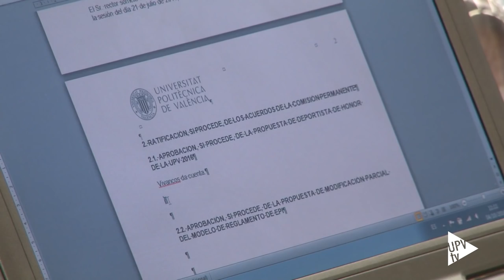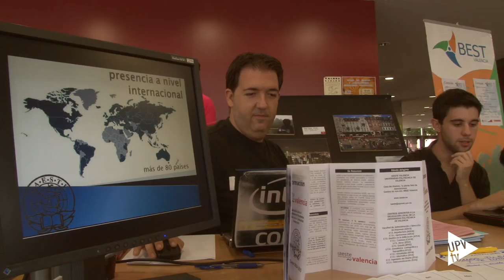Consejo de Gobierno - Noticia @UPVTV, 04-10-2016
La Universitat Politècnica de València se ha marcado como objetivo conseguir el sello de excelencia de recursos humanos en investigación.

Para ello, el Consejo de Gobierno ha aprobado la creación de un grupo de trabajo que realizará un proceso de análisis interno para comprobar que se estén cumpliendo las recomendaciones de la “Carta Europea del Investigador” y el “Código de Conducta para la Contratación de Investigadores”. Documentos a los que la UPV se adhirió hace dos años.

Solo 4 universidades españolas han logrado el sello que les identifica como un sistema con contrataciones de investigadores justas y transparentes. La UPV ha comenzado ya el proceso para conseguirlo.

El plan de acción estará listo en el mes de mayo y para el próximo otoño se espera tener el sello provisional. Un sello que se espera que aumente la captación de proyectos europeos.

Por otro lado, el Consejo de Gobierno de la UPV ha aprobado un reglamento regulador de la gestión de las actividades de investigación, desarrollo, transferencia de tecnología y formación no reglada que incorpora importantes ventajas para los investigadores, como el adelanto del presupuesto anual o la creación de un Fondo de sostenibilidad e impulso a la I+D+i y generación de nuevas líneas de investigación.

Por su parte, las asociaciones de alumnos de la UPV podrán formalizarse tras la aprobación de un nuevo Reglamento de Asociaciones que establece la creación de un registro de asociaciones donde estarán todas inventariadas. De esta manera podrán acreditar su relación con la UPV y el amparo que se les está dando a sus proyectos. A cambio, las asociaciones deberán realizar la rendición de cuentas de su actividad.

En otro orden de cosas, el Consejo de Gobierno ha aprobado el nombramiento de la judoca Laura Gómez como deportista de honor de la UPV. Entre sus méritos deportivos destaca como Campeona de España desde categorías inferiores a la Absoluta de los años 2008 a 2010, campeona de la copa de Europa Londres 2009 y de la copa del Mundo en 2011. Su sueño olímpico se vio cumplido tras conseguir clasificarse para las Olimpiadas de Río 2016.

Laura Gómez es titulada en Administración y Dirección de Empresas y Máster en Gestión Deportiva por la Universitat Politècnica de València.

Laura Gómez recibirá próximamente su medalla como deportista de honor 2016. Antes, recibirá la suya la exjugadora de baloncesto Amaya Valdemoro, reconocida como deportista de honor de la UPV 2015, el próximo jueves, durante la celebración de la jornada de bienvenida deportiva.